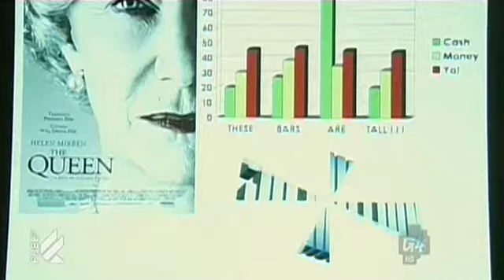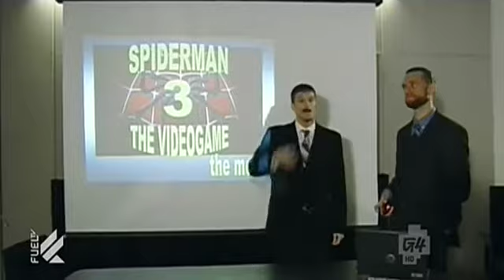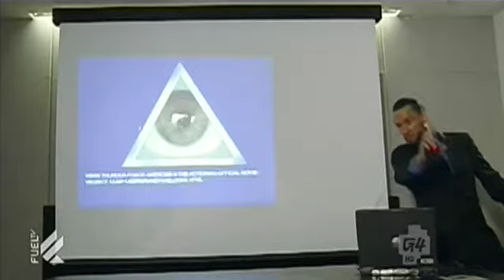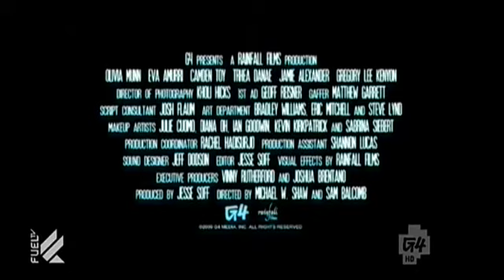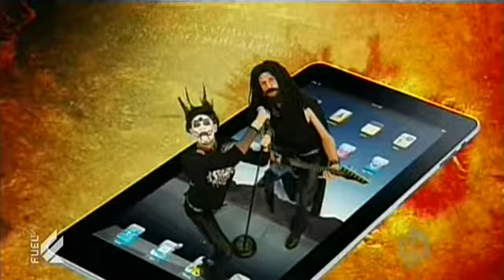Attack of the Show - Episode 1810 (1/16/2013)